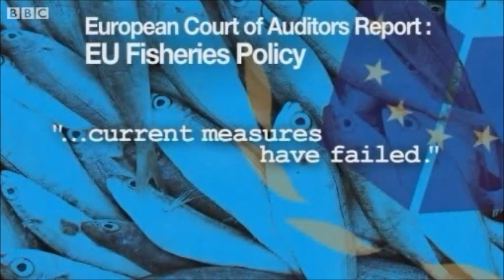EU Fisheries Policy: An unmitigated disaster (Marta Andreasen, The Record: Europe, BBC, 25.02.2012)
The Record: Europe
Shirin Wheeler in Strasbourg, 25 February 2012

With Marta Andreasen MEP, UK Independence Party (South East), EFD Group, and Liberal Democrat MEP Chris Davies and Conservative MEP Struan Stevenson

Future fishing
Too many boats chasing too few fish is an argument commonly heard during discussions over the EU's Common Fisheries Policy.

It is not a policy that has earned the EU many brownie points over the years - fishermen don't like it and environmentalists say stocks have dwindled.

Meanwhile the policy of discards, where fish are thrown back into the sea because the catch is over quota, has been attacked by all sides.

Moves are now under way involving all EU institutions to try and reform the policy.

Shirin Wheeler is joined by UKIP MEP Marta Andreasen, Liberal Democrat MEP Chris Davies and Conservative MEP Struan Stevenson to discuss how the MEPs can play their part in this mammoth task.